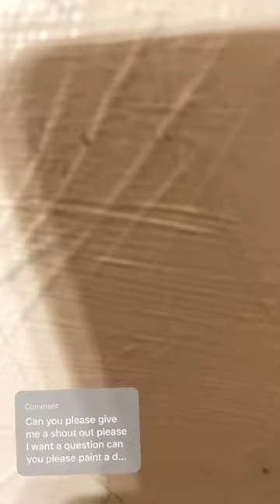Shout out to @JunieB96 for the idea 💡 😊